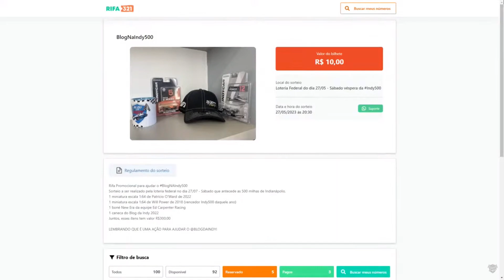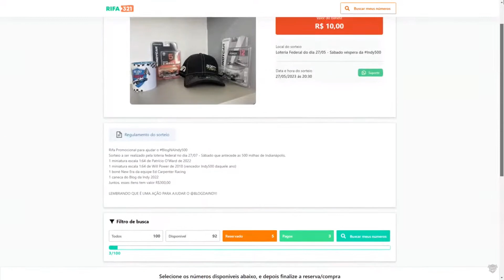BlogDaIndy estará nas 500 milhas de Indianápolis! Indy500 com cobertura in loco para o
🏁 Precisamos de sua ajuda lá no Instagram! Nos siga!

📽️ O  @Blog da Indy TV  é um canal sem fins lucrativos, no entanto precisamos estar comprando equipamentos melhores para evoluirmos cada vez mais.
👊 A melhor forma de ajudar o canal é divulgando ele.